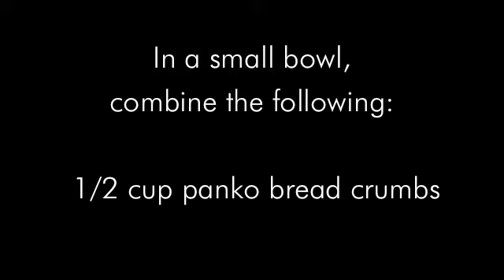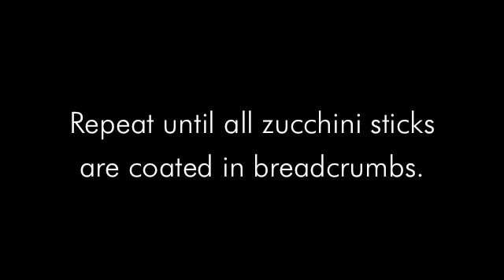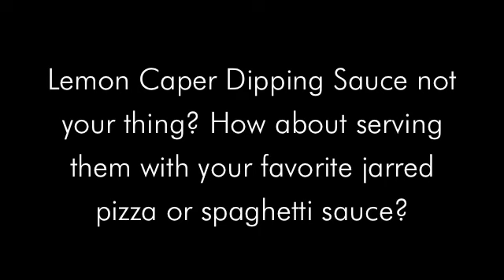Oven Fried Zucchini and Lemon Caper Dipping Sauce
Make an easy, healthy, and flavorful side dish! The best part is, it tastes like a restaurant appetizer but you've made it yourself and know there are no hidden ingredients!